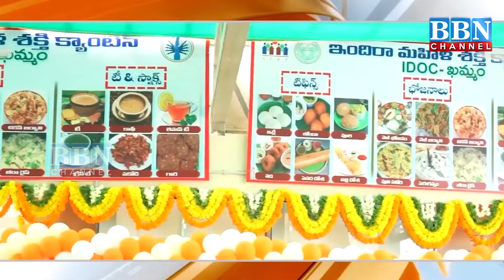NEWS BULLETIN | 27th October 2024 | BBN NEWS